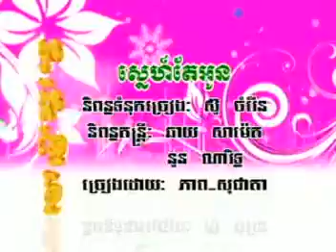Sopheap- Sne te Oun-ស្នេហ៍តែអូន - ភាព - សុជាតា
Funny, រីករាយជាមួយសំណើច